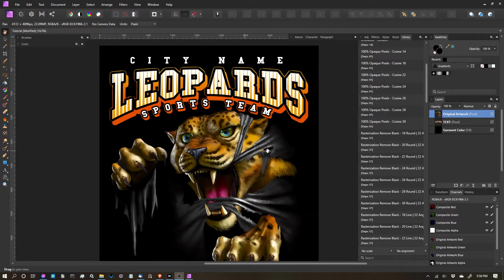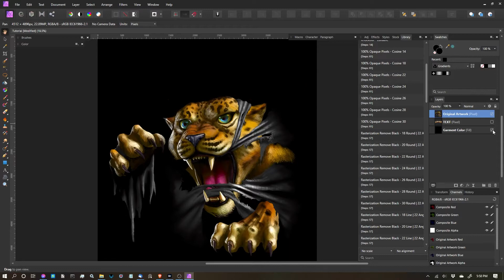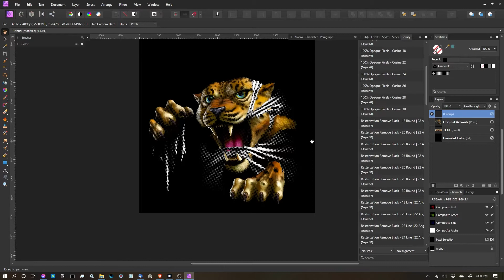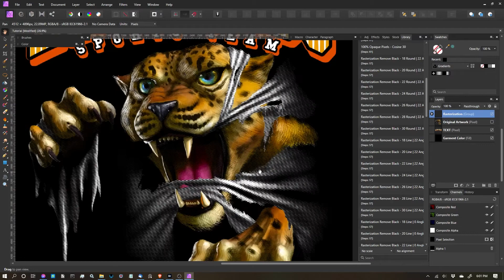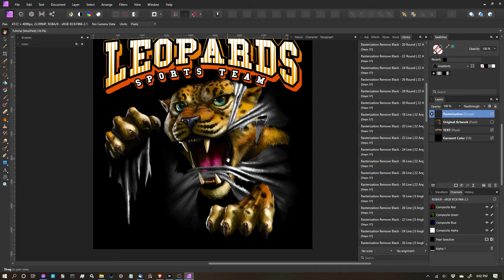Rasterization Kit Tutorial - 5 Rasterization, Remove Black Macros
In this video I go over "Remove Black" Macro's in the Pixel Moshpit, Rasterization Kit for Affinity Photo & Publisher.